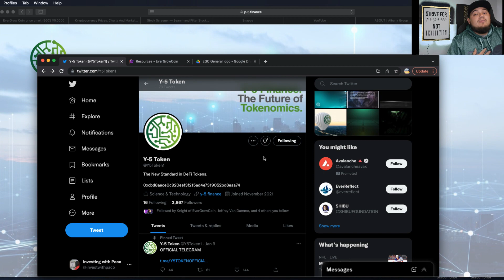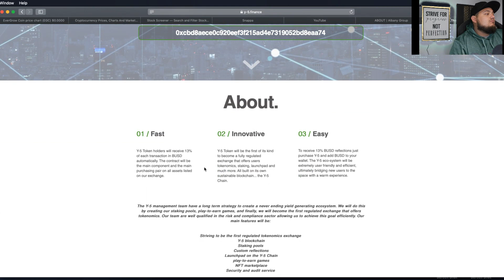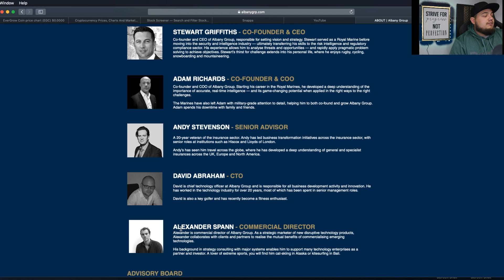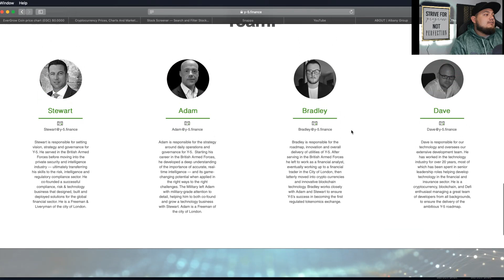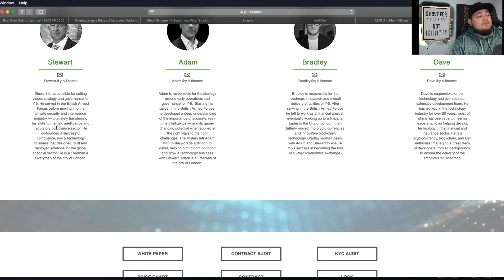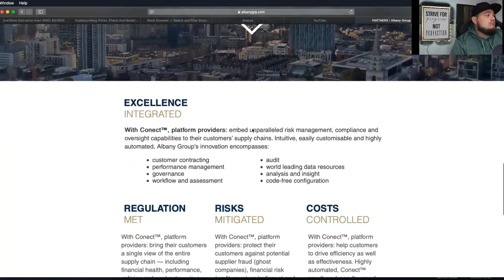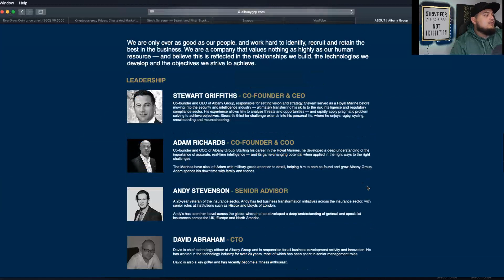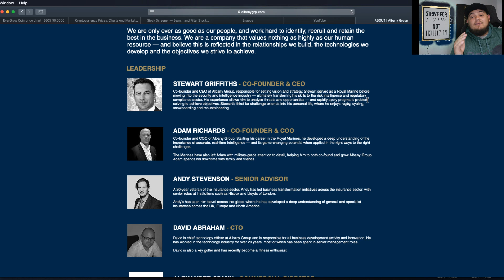Y-5 TOKEN. COPIED A COMPANY! BEWARE OF THIS! IF YOU INVESTED IN Y-5, WATCH THIS VIDEO!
What's up guys, welcome back to investing with paco.

Update video.

Camera gear I use for making videos!

Please Understand that this is not financial, legal, or tax advice. I do not guarantee a particular outcome. Please do your own research to make your own decisions.